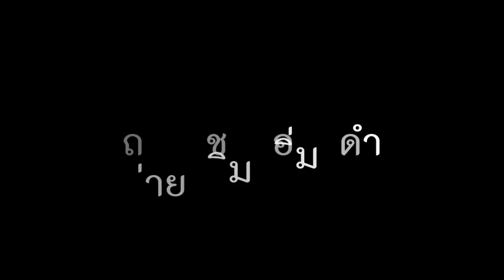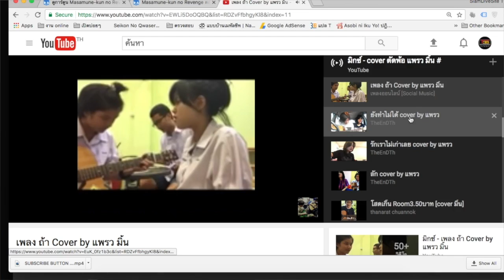T3B:รีวิว " มิ้น ตัดพ้อ " หน้าใส ไปทำอะไรมา...ตามไปดู มิ้นนิศากร มาทำอะไรที่ Thanakrit Face Club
วันนี้มาที่ Thanakrit Face Club เจอกับ น้องมิ้น นิศากร มาเพิ่มวิตามินผิว มิน่าหละ ช่วงนี้ถึงหน้าใสเอา ใสเอา